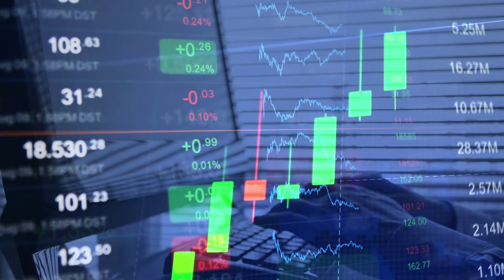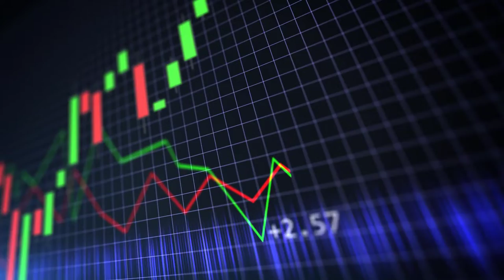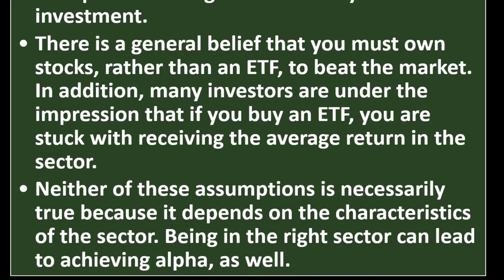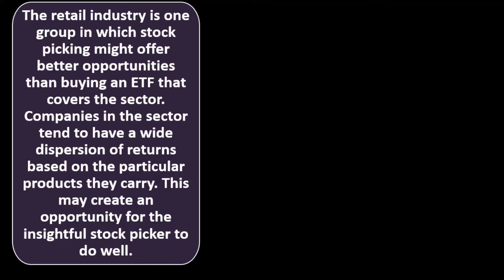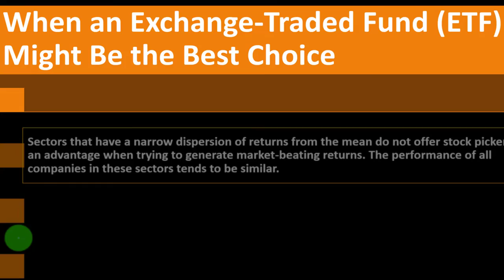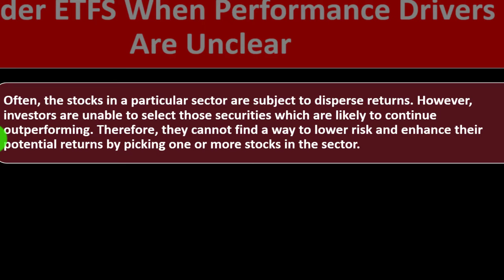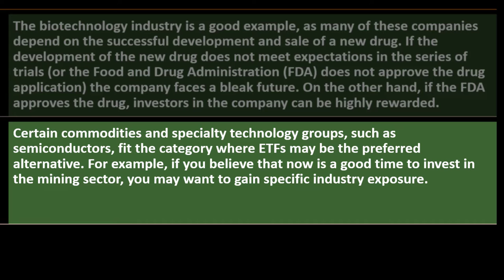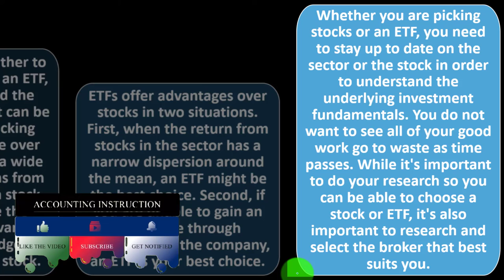Stock vs. ETF 12140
Stock vs. ETF
Personal Finance